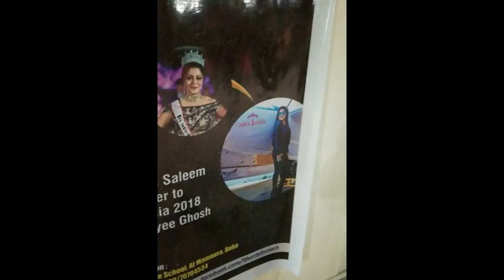Fitness guru from India arrives in Qatar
Fitness guru for young and old.